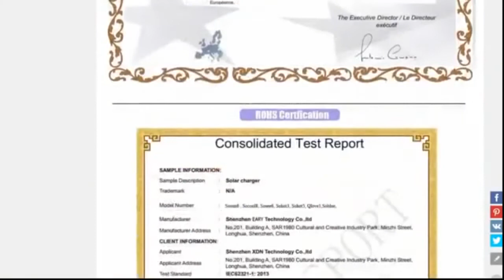Подборка ДТП #1 от 23 октября 2016